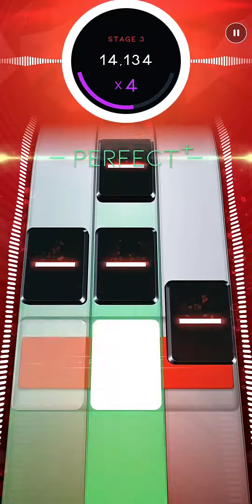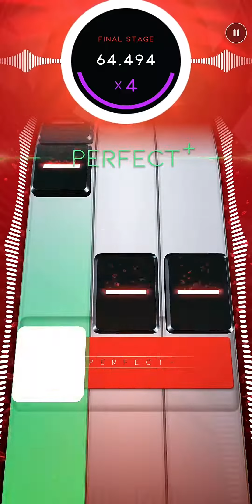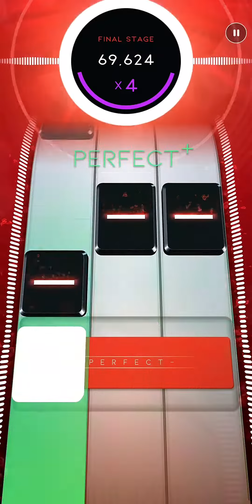Beatstar: Go with the flow